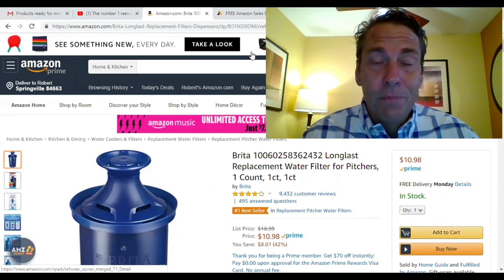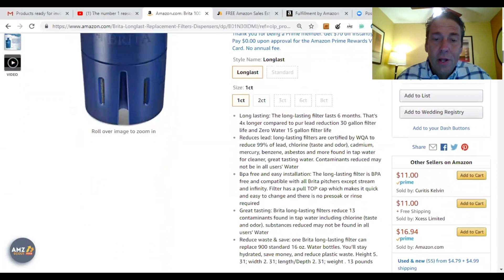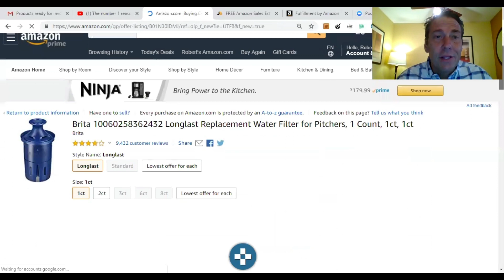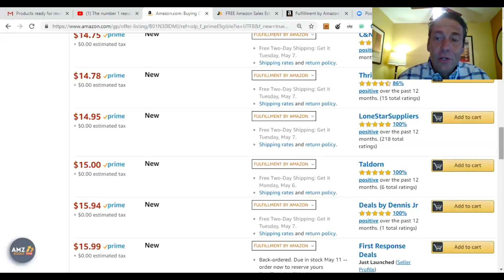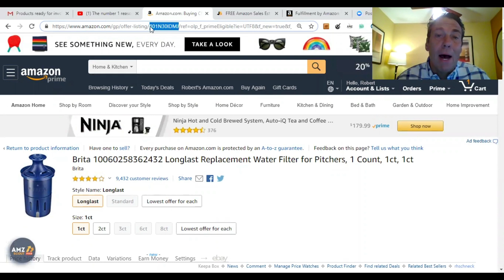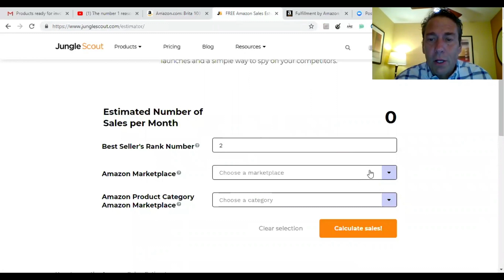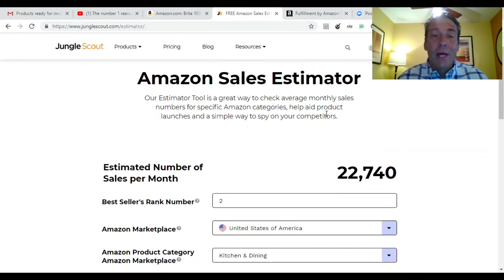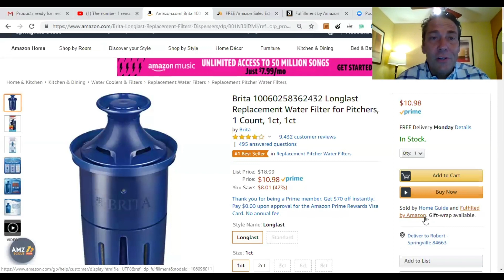#1 Reason People Struggle With Amazon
#1 Reason People Struggle With AmazonSelling

In this video, we discuss one of the biggest reasons AmazonSellers Struggle and how to understand Amazon's BuyBox.

***For a step-by-step guide to building your Amazon business, enroll in our NEW 16-hour video course

Want to learn how to build an Amazon business the right way?

Bob will be hosting a free workshop to teach you how to Start, Source, Sell, & Scale an Amazon Business.